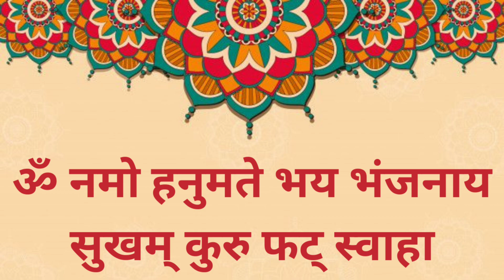શનિવાર નિમિત્તે દાદા ને રંગબેરંગી ફૂલો ના વિશેષ શણગાર દર્શન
🔴29/04/2023 Shri Kashtbhanjan Dev Salangpur Darshan

Shree KashtabhanjanDev Hanumanji Mandir Salangpur

શ્રી કષ્ટભંજનદેવના લાઈવ તથા ફોટો દર્શન કરવા માટે આજે જ સબ્સ્ક્રાઇબ કરો

kastbhanjan dev status
hanumanji status
sarangpur hanuman status
salangpur hanumanji status
kashtbhanjan dev status
the legend of hanuman
bajrangbali status
sarangpur status
sarangpur status
hanuman dada na status
sarangpur vala hanuman dada status sarangpur
hanumanji status new 2023 hanuman status for
jay hanuman status
hanuman status sarangpur
hanuman chalisa status
kashtbhanjan hanuman sarangpur status
kastbhanjan sarangpur status
hanuman dada new status
hanuman ji ke status
hanuman dada status new 2023
sarangpur hanuman dada status
hanumanji status new 2023
kashtabhanjan dev status
hanuman bhajan status
kastbhanjan status
hanuman sarangpur status
hanuman ji whatsapp status
hanuman new status
hanuman ji ka status
jay hanuman dada status
hanuman ji new status
hanuman dada na tatus
hanuman status new 2023
hanuman ji status full screen
kastbhanjan dev status new 2023
sarangpur dada status
hanuman ji status for WhatsApp
hanuman status gujarati
sarangpur hanuman ji status
new hanuman status
hanuman tatus
sarangpur hanuman status new 2023 hanuman status
2023
hanuman dada whatsapp status
hanuman dada na theatres
sarangpur vada hanuman dada status kastbhanjan
dev status new
sarangpur hanumanji status full screen kashtbhanjan
hanuman sarangpur full screen
sarangpur vala hanuman dada whatsapp status
hanuman status 4k
sarangpur status new
hanumanji new status
sarangpur hanuman jayanti status
salangpur hanumanji
hanumanji na status
hanuman dada status new
kashtbhanjan status
hanuman status
hanuman ji status new
kashtbhanjan hanuman status
hanuman ji status
sarangpur hanuman dada status gujarati
kashtbhanjan hanuman sarangpur hanuman dada
status 2023
hanuman dada sarangpur status
tame kastbhanjan kevana status
sarangpur status
jay kastbhanjan dev dada status
sarangpur hanumanji status new 2023
salangpur vala hanuman dada status
salangpur hanumanji new status
kashtabhanjan dev sarangpur status hanuman full
Screen status
jay hanuman dada status 2023
bajrangbali status full screen
sarangpur hanumanji aarti status
hanuman ji na tatus
hanuman ji status new 2023
kastabhanjan dev salangpur song status hanuman ji
status 2022
sarangpur hanumanji whatsapp status hanuman ji
bhajan status
kastbhanjan sarangpur hanuman status new 2022
sarangpur status new 2022
kastbhanian dev new WhatsApp status